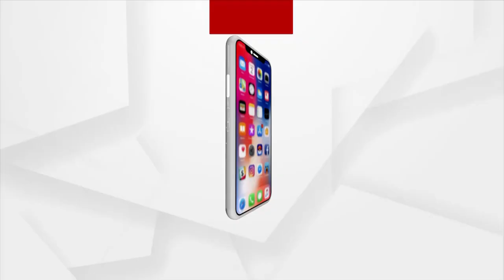ରାଉରକେଲା ଉଦିତନଗର ଆରଏମ ବଜାଜ ଶୋ ରୁମରୁ ଲକ୍ଷାଧିକ ଟଙ୍କା ଚୋରି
ରାଉରକେଲା ଉଦିତନଗର ଥାନା ଅନ୍ତର୍ଗତ ଆରଏମ ବଜାଜ ଶୋ ରୁମ ରୁ ଲକ୍ଷାଧିକ ଟଙ୍କା ଚୋରି।  କେଶ କାଉଣ୍ଟର ଭାଙ୍ଗି ଟଙ୍କା ସହ ମୋବାଇଲ, ଲାପଟପ ଏବଂ ଅନ୍ୟାନ୍ୟ ମୂଲ୍ୟବାନ ସାମଗ୍ରୀ ଚୋରି ହୋଇଥିଲା ।  ମାତ୍ର କେଇଘଣ୍ଟା ରେ ଚୋରିର ପରଦାଫାସ କଲା ଉଦିତନଗର ପୋଲିସ । ଦେଖେଇଲା ଲାଇଭ ଡେମୋ